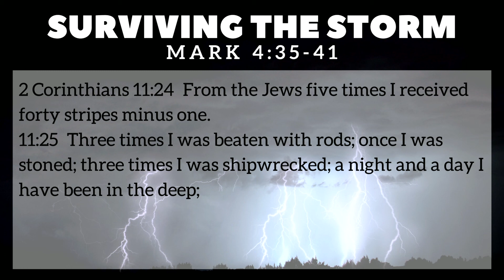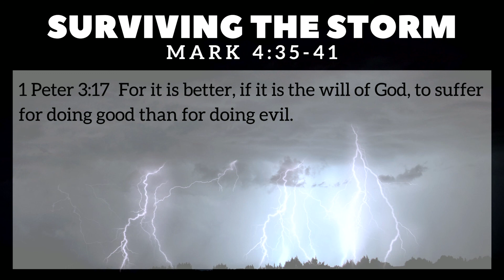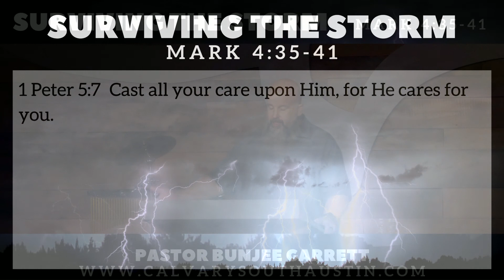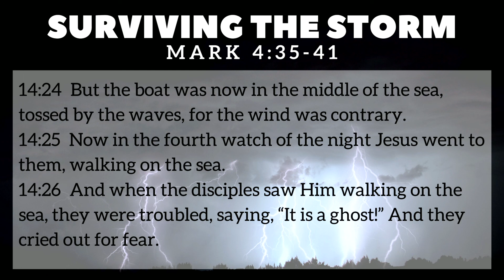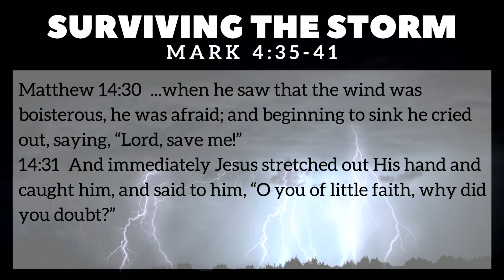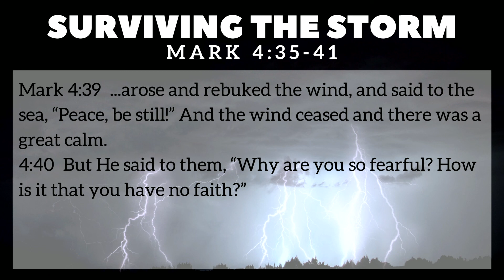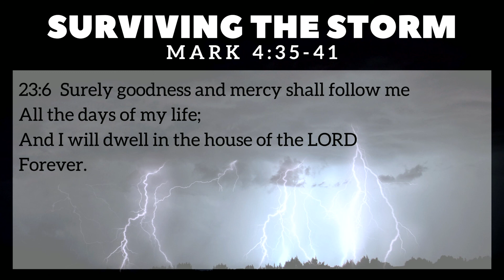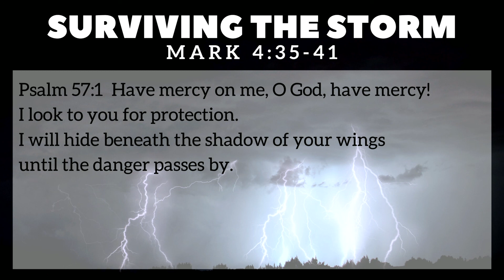Surviving The Storm - Mark 4:35-41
Do you trust the Good Shepherd to lead you through the valley of death? Or are you focused on the trials and evil of the world? In this study, Pastor Bunjee Garrett encourages believers to take every circumstance as a growing experience with the Lord.